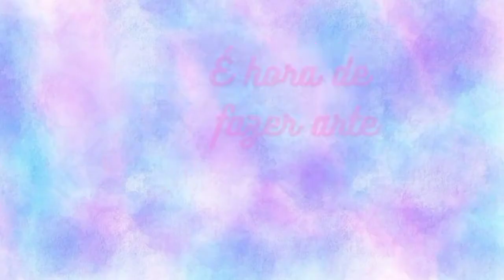COMO DESENHAR A EMMA/The promised neverland/pedido de uma inscrita/PASSO A PASSO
Olá pessoal !!!

É hora de fazer arte ✍🏼❤️

Uma inscrita pediu pra desenhar a Personagem Emma e aí está ❤️ espero que vcs gostem ❤️

❤️ venha me dar oiii
Instagram.com/nai_desenha